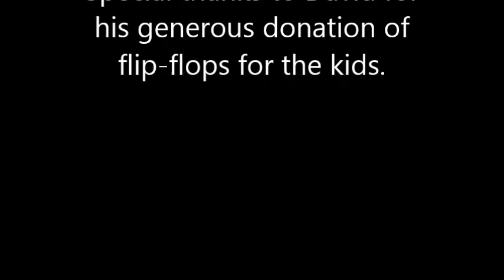Dumaguete Diary: Reasons and REAL Reasons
In this video I give my experience why, I believe, the most efficient and logical choices are not always the best choices and give examples. Why didn't the girl ride the bike we fixed? Why did my students continue to ask if their work was correct, when they knew it was? I offer some explanations of human behaviour for your consideration. Philippine Television Appearances